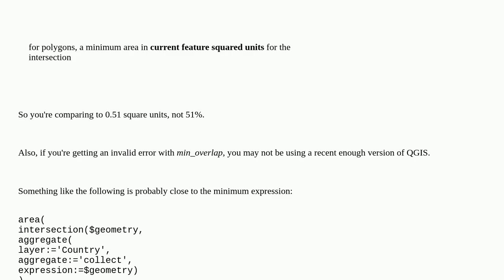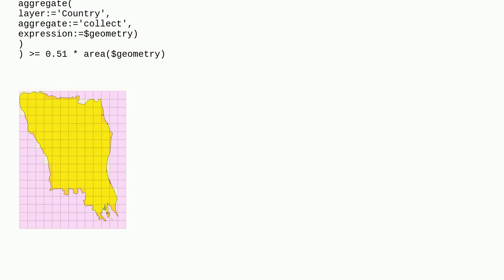Gis: Setting a minimum overlapping area using overlay_intersect in QGIS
Setting a minimum overlapping area using overlay_intersect in QGIS

A special thanks goes out to the community

  qgis vector-grid intersect